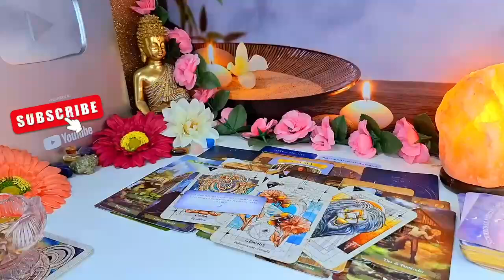LEO, DEATH IS IN YOUR HOUSE!⚰️ SOMETHING VERY STRONG WILL HAPPEN🔮 OCTOBER 2024 TAROT LOVE READING